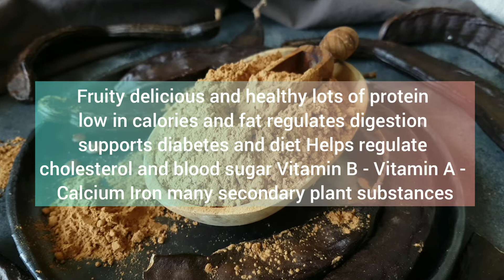Qchefs - Perché usiamo la carruba per i nostri prodotti? Guarda qui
QCHEFS ferma l'alito cattivo e il tartaro.🦷
Niente più spazzola, niente più alito cattivo.🐕🐈‍⬛
Bocca sana = animale sano!🐾
PRODOTTO IN GERMANIA.🇩🇪